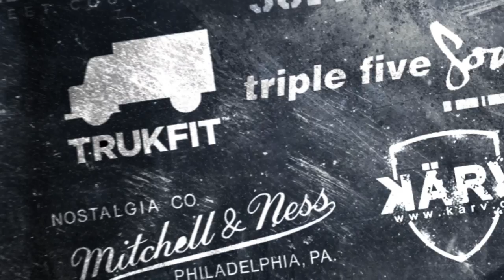MANU MILITARI À LA BOUTIQUE NIGHT-VIBE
Vidéo lors du passage de Manu Militari à la boutique Night-Vibe le 1er Février 2013.
Sortie de Son DVD ''Crime d'honneur à Québec''.
Night-Vibe ( 314 rue Saint-Georges, Saint-Jérôme )
Caméra : Francis B.Bélisle
Montage : Les productions ANM